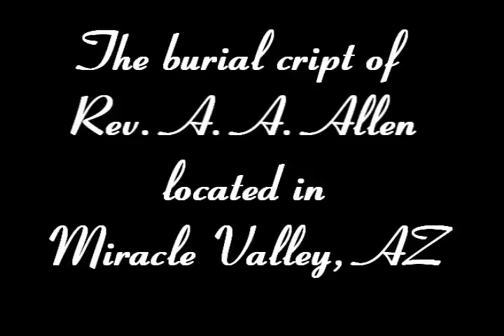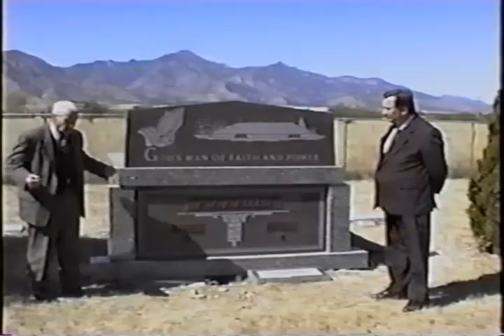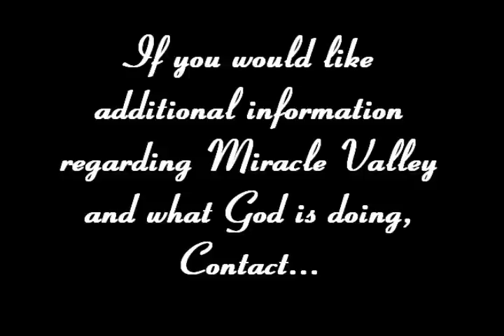Cemetery.wmv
Dr Harter & Ray Atchinson, a man who has been at Miracle Valley and worked with A. A. Allen since 1958, discuss what God is doing at Miracle Valley, and its future.  Dr Harter gives a promotion for Miracle Valley Bible College & Seminary.